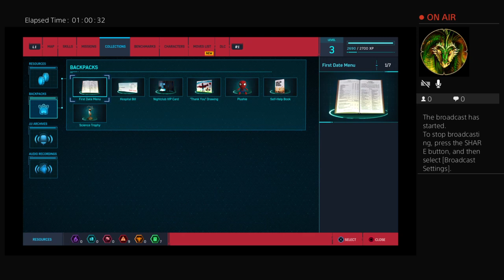Getting into the swing of things! | Spider-Man Part 1